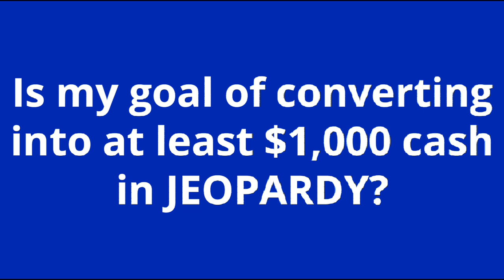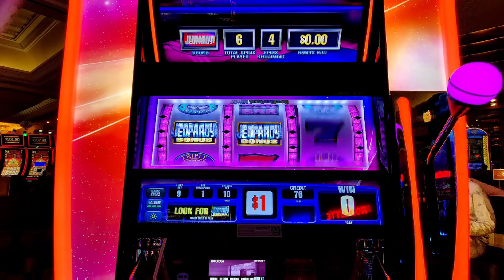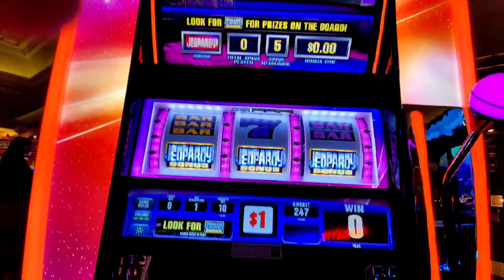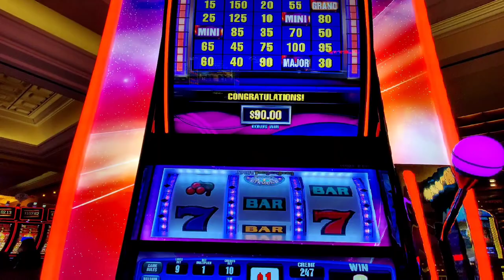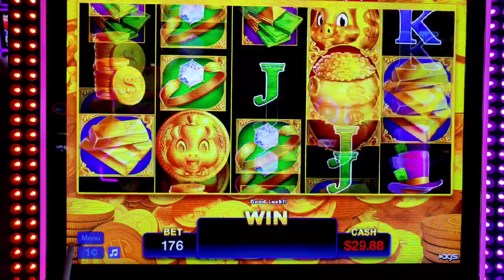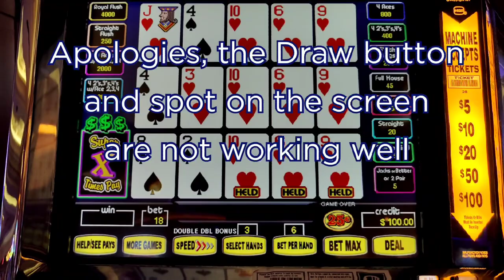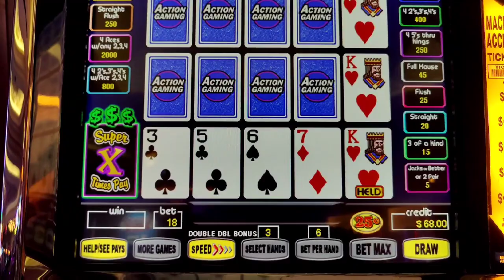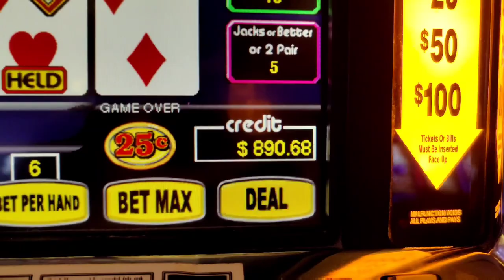I Won $1,000 in Free Play! 😃 Can I Cash In? 😱 Part 2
I finally won a drawing at the casino! @Theborgata  After Part 1, I only have $350 of free play left.  Can I stage a big comeback and turn my free play into cold hard CASH?  Featuring Jeopardy!, Super Times Pay video poker, Rakin' Bacon, and Double Top Dollar!